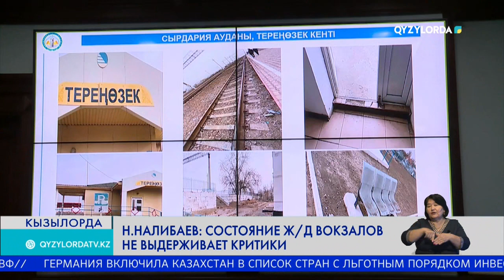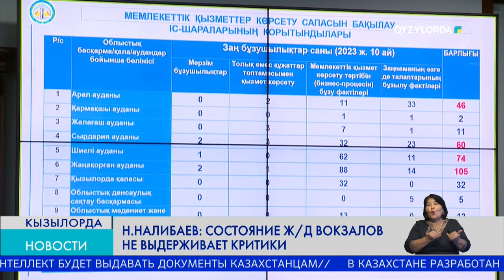Н.Налибаев: Состояние ж/д вокзалов не выдерживает критики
Меры по дальнейшему развитию железнодорожной отрасли рассмотрены на селекторном заседании Правительства под председательством Премьер-министра  Алихана Смаилова.
После заседания аким области Нурлыбек Налибаев провел совещание по данному вопросу.